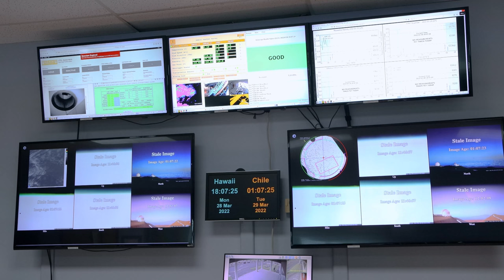Gemini North Hilo Base Facility Control Room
Credit: NOIRLab/NSF/AURA/T. Matsopoulos